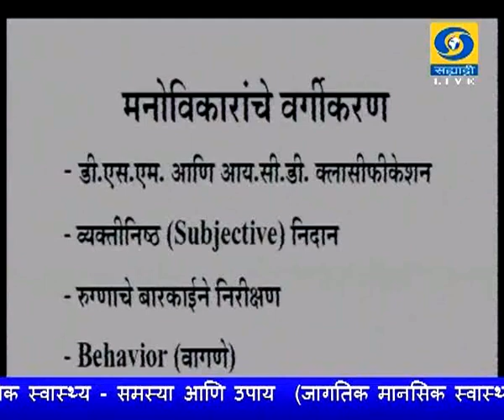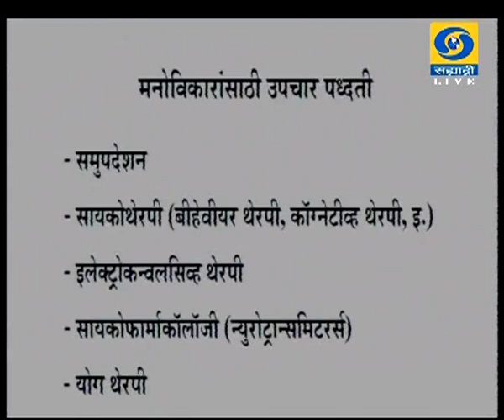Sakhi Sahyadri - 10 October 2017 - मानसिक स्वास्थ समस्या आणि उपाय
DD Sahyadri
Doordarshan Mumbai
Sahyadri Marathi
Show : सखी सह्याद्री (Live) (१० ऑक्टोबर २०१७)
Subject : ' मानसिक स्वास्थ समस्या आणि उपाय - जागतिक मानसिक स्वास्थ दिनानिमित्त कार्यक्रम. '
Participant : १) डॉ. प्रसाद देशपांडे, प्राध्यापक मनोविकृती चिकित्सा विभाग शासकीय वैद्यकीय महाविद्यालय, नांदेड
                       २) डॉ. आशिष कुथे, मानसोपचार तज्ज्ञ, प्रादेशिक मनोरुग्णालय, नागपूर
Anchor : प्रज्ञा मिरगळ
Producer : संध्या पुजारी